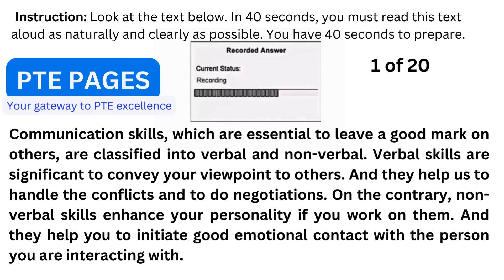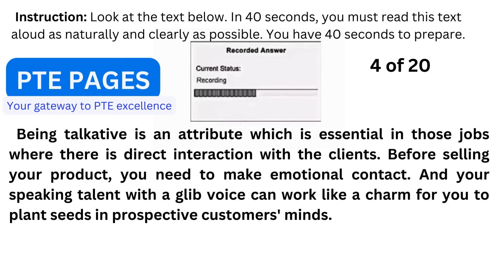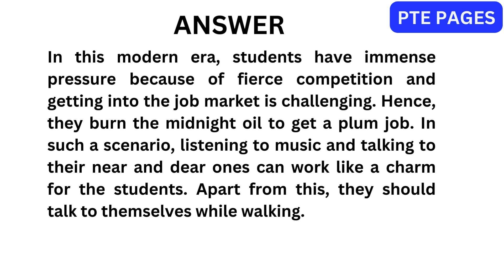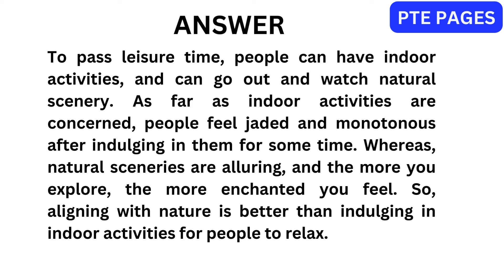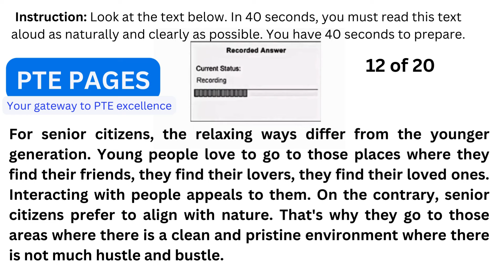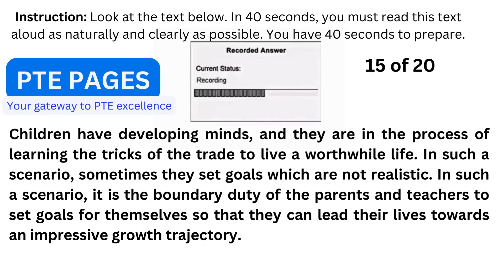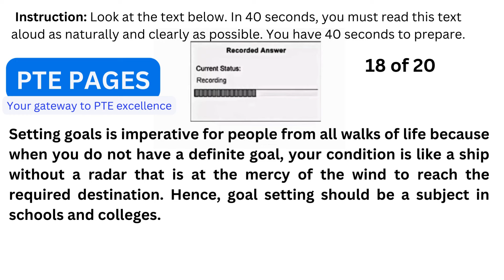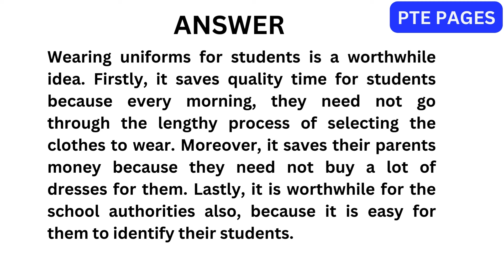PTE Read Aloud - February 2024 - Most Repeated